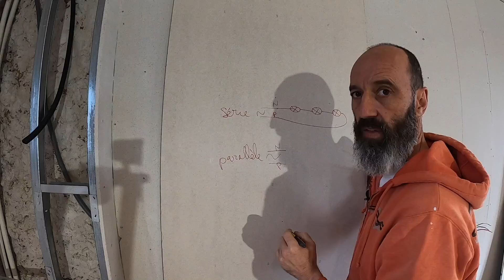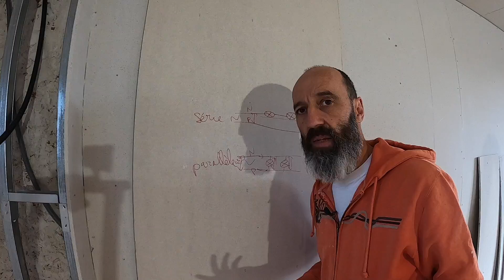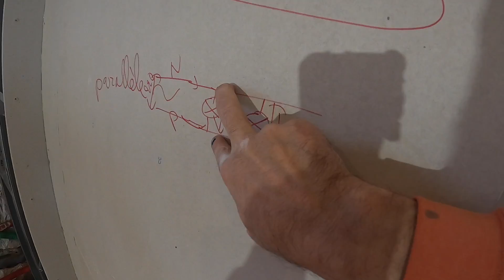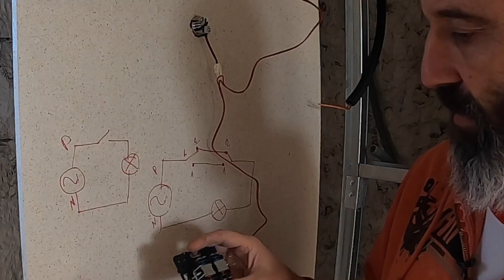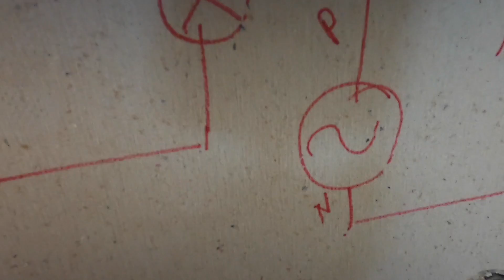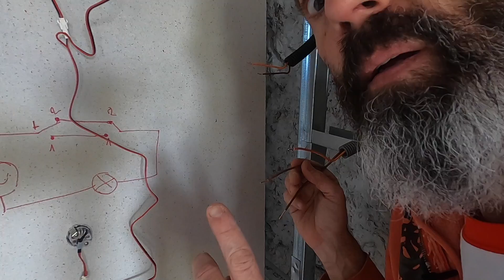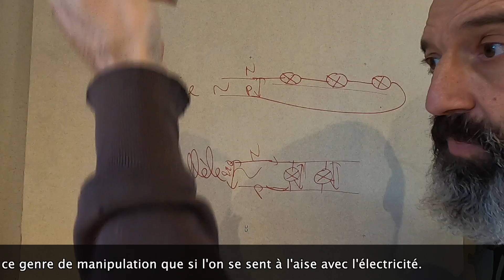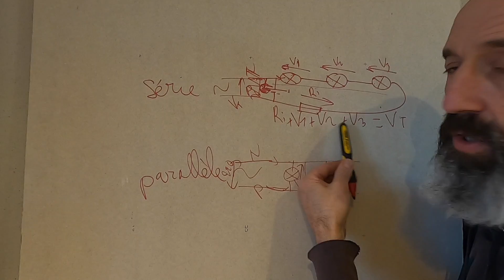BRANCHEMENT des SPOTS et du VA-ET-VIENT - Rénovation RDC cuisine #14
🔁 On branche les spots au dessus du plan de travail  avec le va-et-vient qui les commande. Pour l'occasion je te montre le câblage en parallèle des spots et je t'explique le câblage en série.
On fait également un petit montage pour diminuer l'intensité des spots basses tensions.
Comme j'ai pas mal détaillé chaque étape je t'ai mis des chapitres comme ça tu peux zapper plus facilement si tu sais déjà faire.
0:00 Introduction
0:25 Présentation du chantier
01:18 Différence entre les câblages série et parallèle
03:14 Câblage d'un spot en parallèle
07:14 Installation de la plaque de Fermacell et perçage pour les petits spots
09:40 Explication théorique du va-et-vient
12:30 Câblage du va-et-vient
18:30 Explication pratique du câblage série
19:40 Présentation des capots de protection entre les spots et l'isolant
21:28 petit souci technique
22:35 Comment diminuer la luminosité des spots basse tension
25:45 Conclusion

Les petits spots basse tension viennent de chez leroy merlin

✅ Présentation générale
AMateur AUTodidacte ACHarné, je rénove ma maison depuis une bonne quinzaine d'années, petit à petit.
Mes vidéos sont des partages d'informations, d'expérience, bonnes ou mauvaises pour vous montrer que parfois vous n'êtes pas tout(e) seul(e) dans la galère, et qu'il est parfois bon aussi de voir pratiquer un non professionnel.
Je parle juste du matériel que j'utilise, et quand je le trouve efficace je vous mets le lien en description.
Certains liens sont des liens d'affiliations, ce qui veut dire que si vous achetez en passant par ces liens, cela ne vous coûtera pas plus cher ni moins cher mais je toucherai une (toute) petite commission sur la vente.